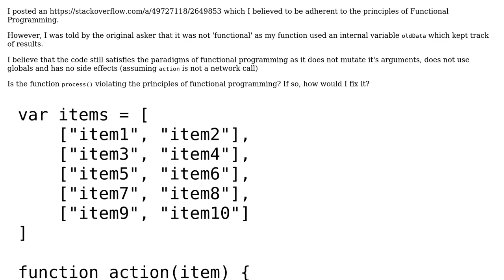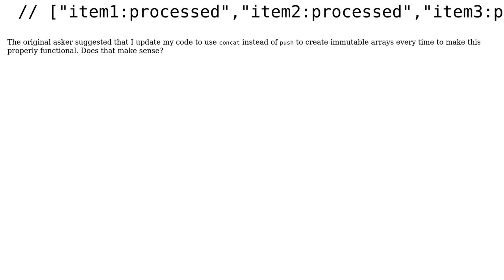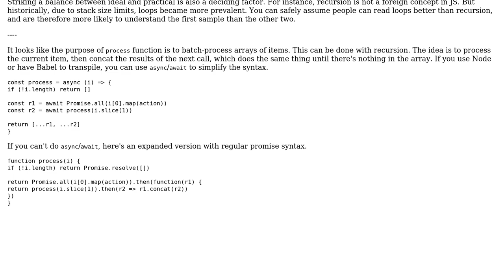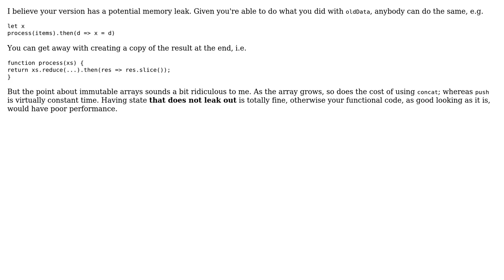Code Review: Processing a list of pairs of items using promises and functional programming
With thanks & praise to God, and with thanks to the many people who have made this project possible! | Content (except music & images) licensed under CC BY-SA | Music | Images & others | With thanks to user Regis Kuckaertz user Joseph user Chirag Ravindra user 200_success and the Stack Exchange Network Trademarks are property of their respective owners. You are responsible for your own actions.